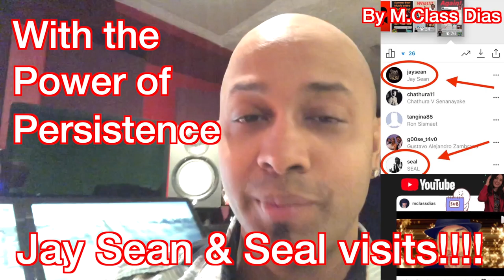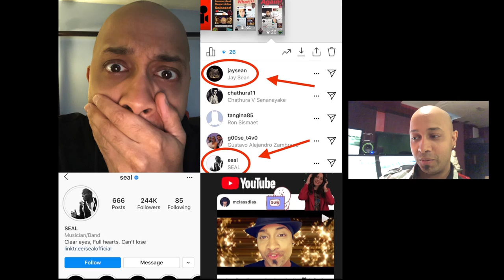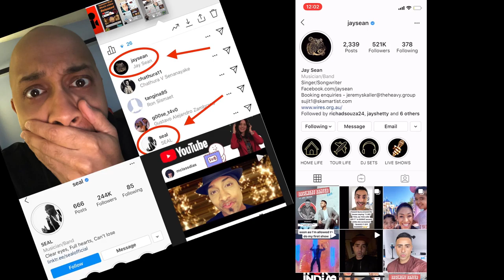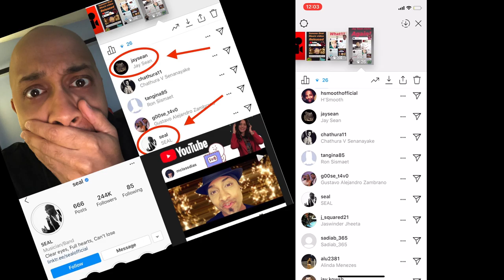Jay Sean & Seal Visit with the Power of Persistence!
(Spotify, Apple music, Amazon Music, Deezer)